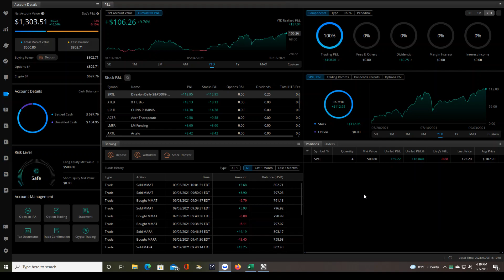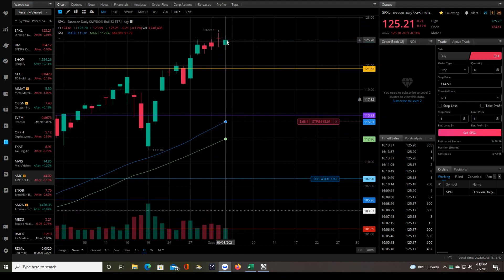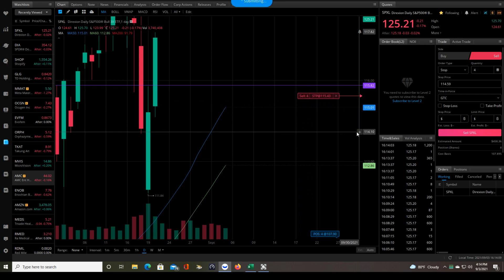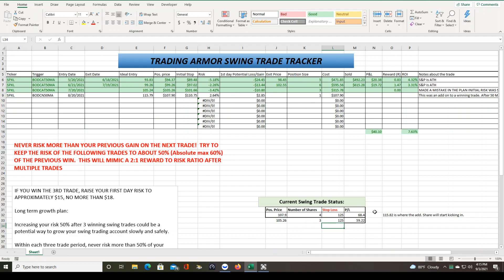SWING TRADE UPDATE! | $SPXL S&P 500 Adding to a winner is getting very close to paying off.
Update on my swing trade with SPXL.  Started this swing in 7/20/21.